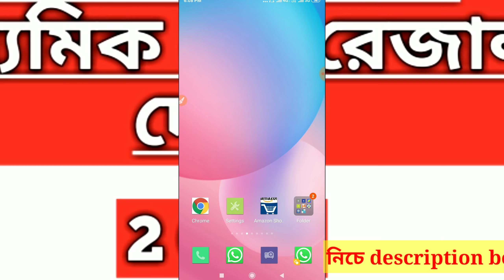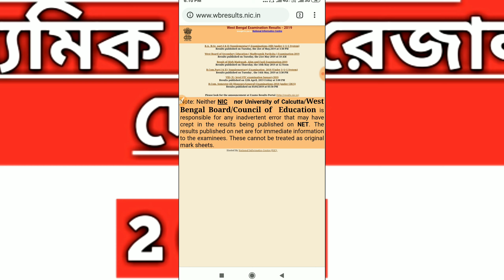How to check HS result 2019 on your mobile//অনলাইনে উচ্চ মাধ্যমিক এর রেজাল্ট দেখুন